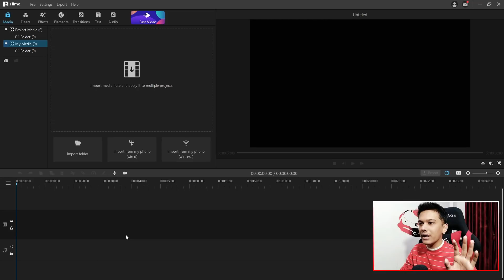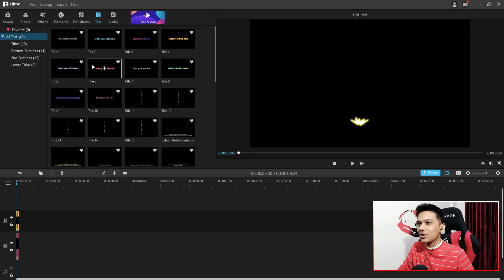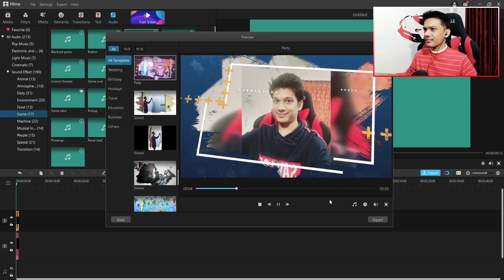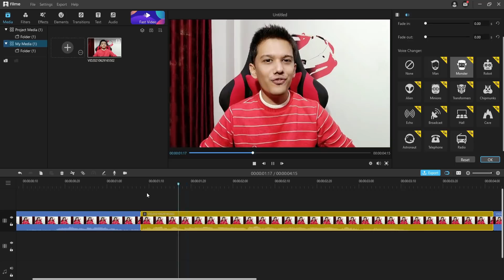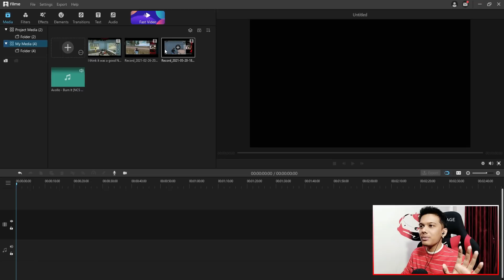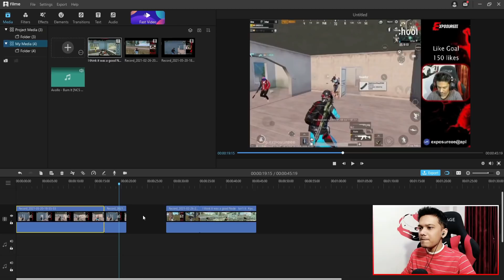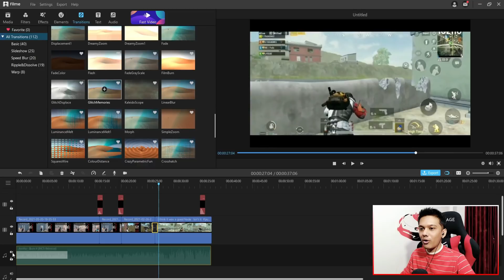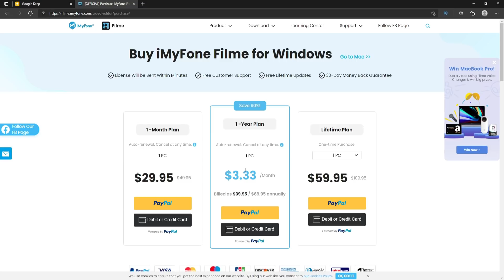[Make Amazing Videos] Fast, Easy & Smart Video Editor For Low End PC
In this video I will tell you about the Fast, Easy & Smart Video Editor For Low End PC. Anyone can make amazing videos without much editing knowledge. iMyFone Filme enables you to make videos with music in one click, and offers all editing features that you need.